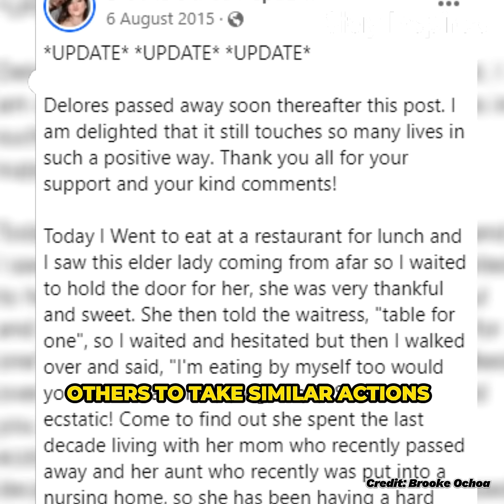Woman Politely Holds Open Restaurant Door, Hears Elderly Lady's Remark And Decides To Speak Up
Credit - Brooke Ochoa